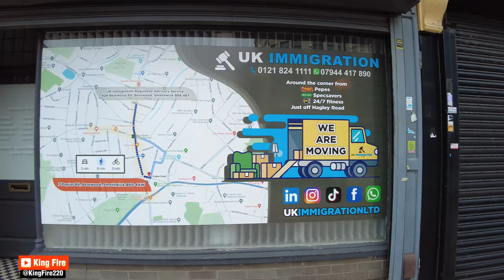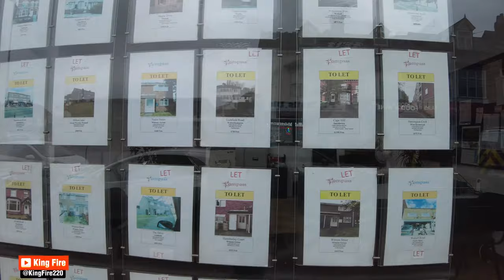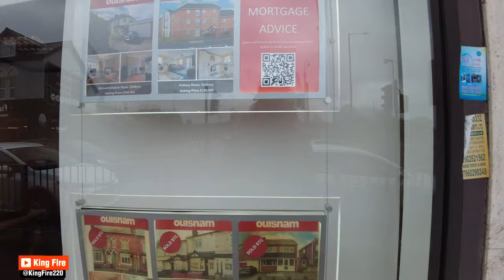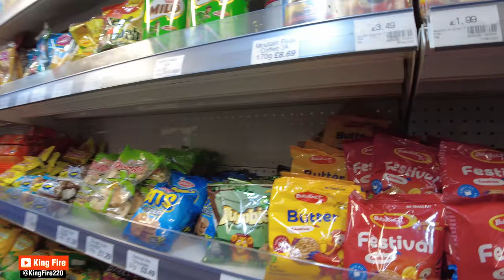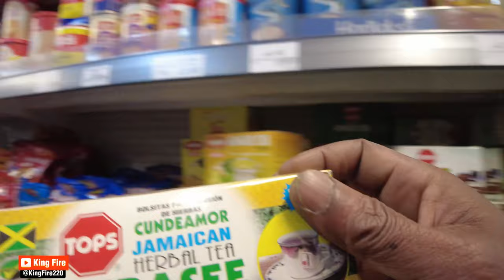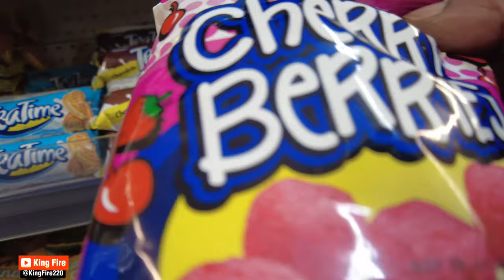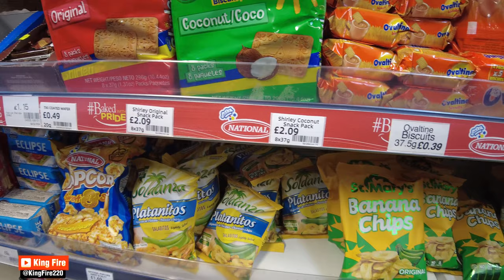Bearwood High Street Birmingham UK